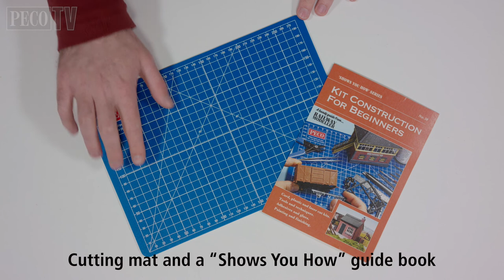Peco Tools PT 200 Kit Builders Tool Set